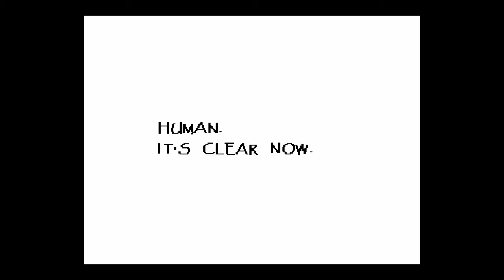Snowdin finally!!Undertale part:3